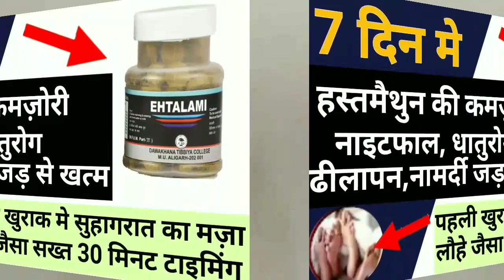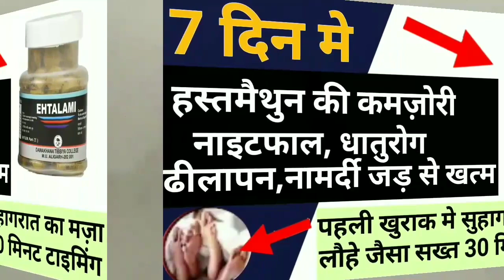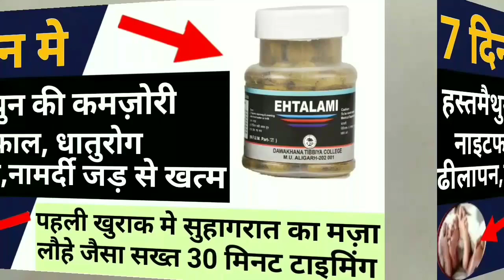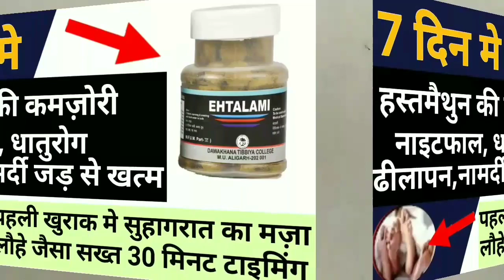Anmol तोहफ़ा एक बार खाया जिंदगी मे कभी मर्दाना कमजोरी टाइमिंग की कमी नहीं होगी | भरपूर तनाव रहेगा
Dosto jaisa ki mene aapko apni video me qurs ehatlam ke bare me bataya  ehatlami Pishaab me dhat jane ko rokta hai mardana kamzori dur karta hai ling se chipchipa pani ehatlami ke Istamal se dur ho jata hai ling me tanav peda karta hai night fall ki shikayat dur karta hai mardana timing badhata hai dosto agar aapko qurs ehatlam ke bare me kuch jankari chahiye to aap hame comments bhi kar sakte hai धन्यावाद 🙏🙏
Searching Keywords 👇👇
mardana taqat, mardana taqat kaise badhaye, mardana taqat ka majoon, mardana taqat ka ilaj, mardana taqat ka nuskha, how to stop premature ejaculation, premature ejaculation treatment, premature ejection solution, mardana timing ka ilaj, mardana timing badhane ka tarika, mardana timing badhane ka nuskha, nafs ko mazboot kaise kare, mardana kamzori ka zabardast nuskha, मरदाना ताकत बढ़ाने का कारगर घरेलू उपाय, mardana timing badhane ka nuskha, erictle disfunction,qurs ehatlam, qurs ehatlam benefits, qurs ehatlam ke fayde,

dosto I hope apko meri video pasand Aayi hogi agar pasand ayi hai to please dosto
or hame comment karke zaroor bataye ki apko video kaisi lagi or agar Aap hmse kuch puchhna chahte hai to comment karke puch sakte hai😊🙏🙏